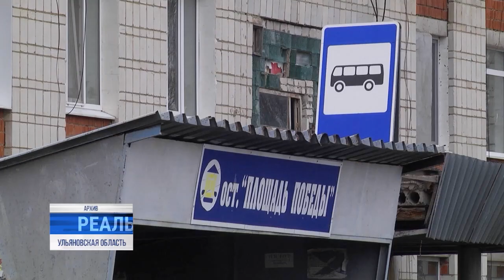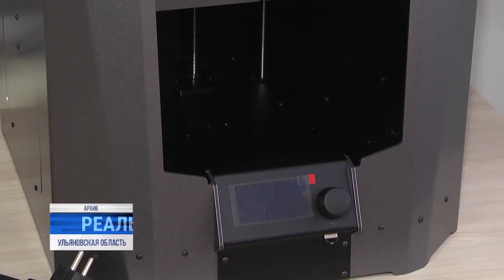Перемен к лучшему. Достижения и корректировки Стратегии социально-экономического развития региона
Авиационная отрасль в Ульяновской области за минувший год набрала высоту. Увеличился заказ - следствие: новые рабочие места, рост зарплат на флагманском предприятии. Курс на импортозамещение дал толчок и другим промпредприятиям, а межрегиональная кооперация и соглашения с новыми инвесторами позволят прибавить региональной казне и в целом улучшат социально-экономический климат.

В Законодательном собрании председатель областного правительства Владимир Разумков доложил о текущей ситуации в свете исполнения Стратегии социально-экономического развития. О достижениях и направлениях, требующих корректировок.⠀⠀⠀⠀⠀